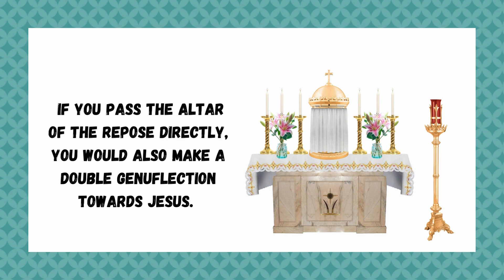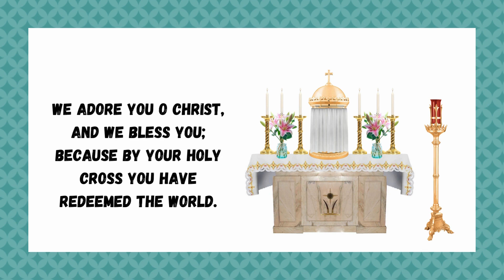The Altar of Repose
In this video, Sister Catherine, TOR explains what the Altar of Repose is and how our conduct should be when we are in the presence of one.